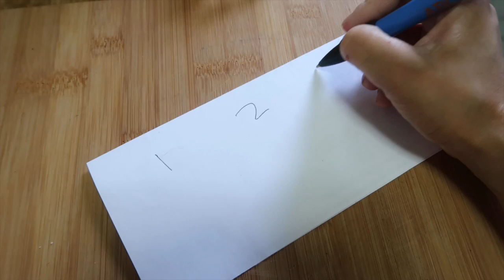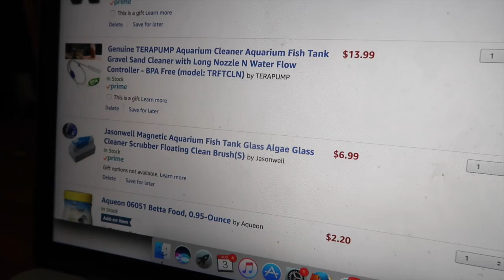BABY BOYS OFFICIAL HAIRSTYLE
My booty shaking toddler? LOL. And nothing is better than sloppy baby kisses. Then off to the barbershop for Gunner's 1st official hairstyle!